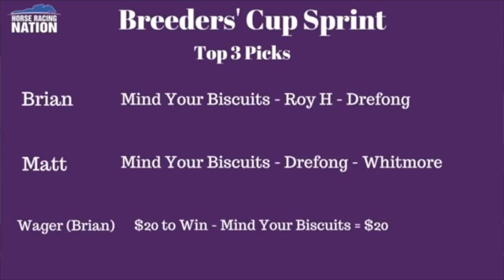Breeders' Cup 2017 picks: Sprint